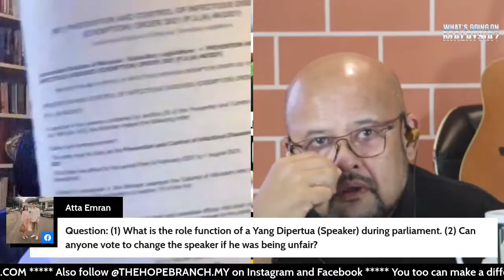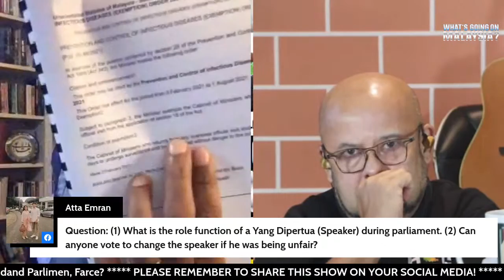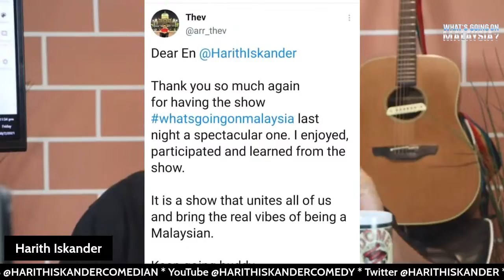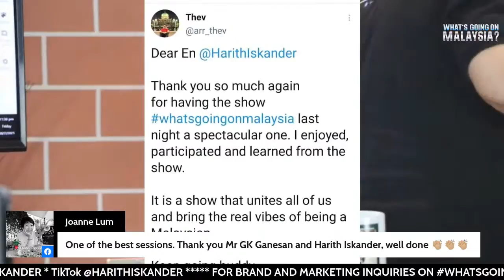WHAT'S GOING ON, MALAYSIA? GK GANESAN AND THE FARCE OF PARLIAMENT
What the H#LL happened during the Sidang Parliament ke 14? Harith Iskander gets down to the bare tacks with Lawyer/Writer GK GANESAN and talk about the debacle ... from a purely legal point of view